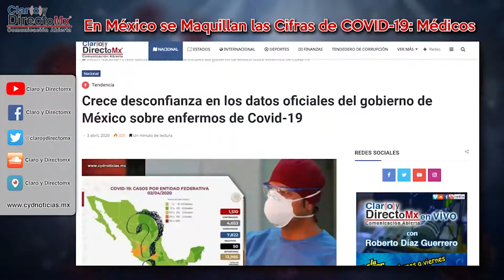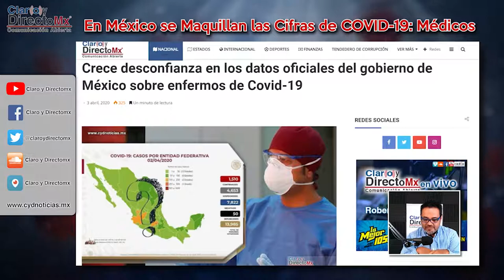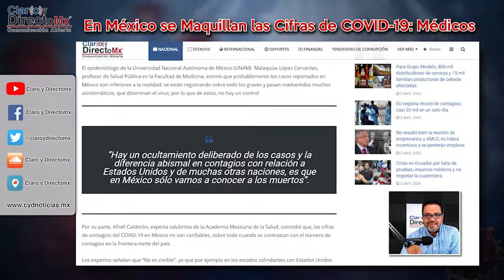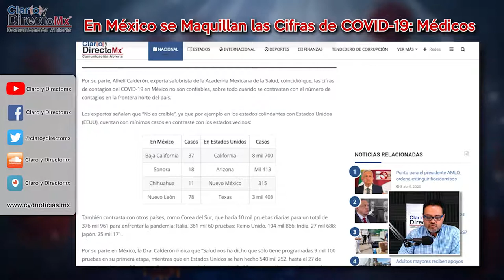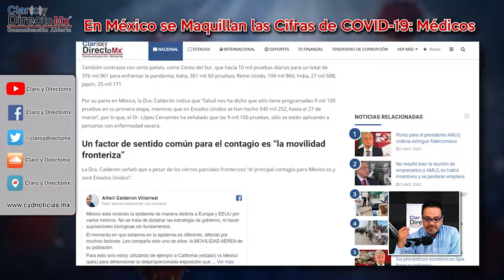¿Qué tan verídicos son los números de personas con COVID19 en México?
El epidemiólogo de la Universidad Nacional Autónoma de México (UNAM)  Malaquías López Cervantes, profesor de Salud Pública en la Facultad de Medicina, estimó que probablemente los casos reportados en México son inferiores a la realidad: se están registrando sobre todo los graves y pasan inadvertidos muchos asintomáticos, que diseminan el virus; por lo que de estos, no hay un control.